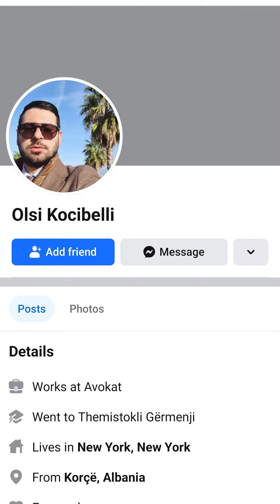Korçë / Iu tha se do dhurojnë furgon për fëmijët PAK/ Gazetari; " Gjithçka më rezultoi mashtrim"